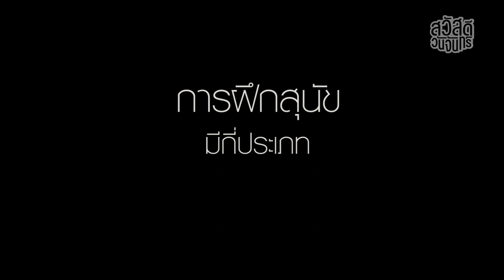สวัสดีวันจันทร์ | EP8 อาชีพครูฝึกสุนัข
อาชีพครูฝึกสุนัข อาชีพต่อยอดของคนรักสัตว์เลี้ยง ถือเป็นอีกหนึ่งอาชีพที่ต้องใช้ความรัก ความใจเย็นในการทำงานเป็นอย่างมาก หน้าที่สำคัญของพวกเขาคือทำให้น้องหมาของคุณกลายเป็นสัตว์เลี้ยงที่ใกล้เคียงกับในอุดมคติมากที่สุด การให้การศึกษาที่ดีจะทำให้คุณและสัตว์เลี้ยงสื่อสารเข้าใจกันมากขึ้น